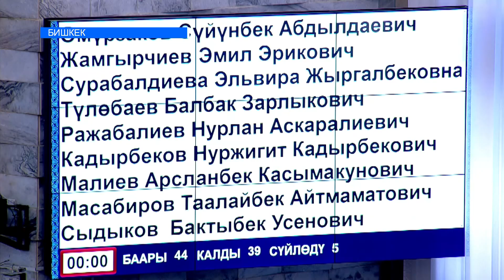ДЕПУТАТТАРДЫН АЙЛЫГЫ ЭКИ ЭСЕ КӨТӨРҮЛӨБҮ?